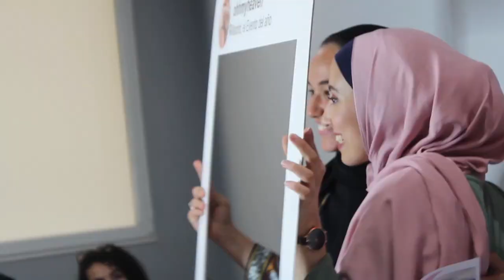¿Por qué se prohíbe a la mujer ayunar con el periodo?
Love,

Fir ❤️